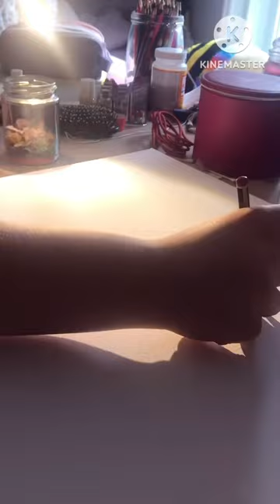Paint✨Valkyrie✨w/ me! P1